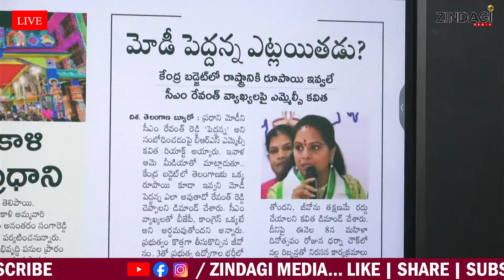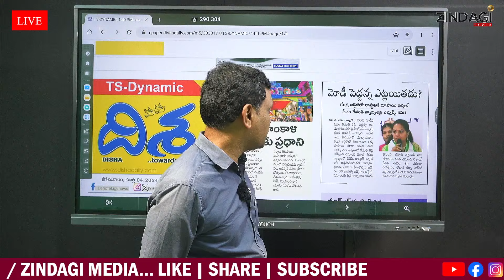సీఎం రేవంత్ పై కవిత సంచలన కామెంట్స్ || MLC Kavitha Counter To CM Revanth Reddy & PM Modi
Watch MLC Kavitha Counter To CM Revanth Reddy & PM Modi By Zindagi Media.